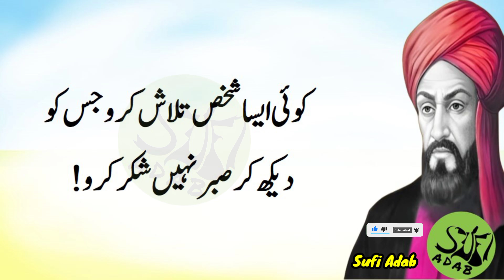sirf ye 2 chezain mix kr ky | benefits of clove | benefits of cinnamon | sufi adab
SA 0222 ||